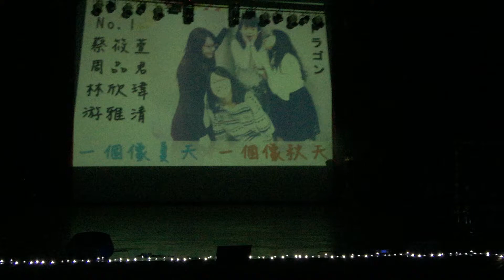應日上海灘---ドラゴン/一個像夏天一個像秋天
蔡筱萱/周品君/林欣瑋/游雅清